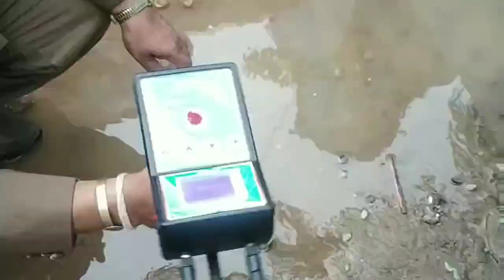[1913]Nine types instrument using in agricultural underground water point by J Selvaraj udumalaipet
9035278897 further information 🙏